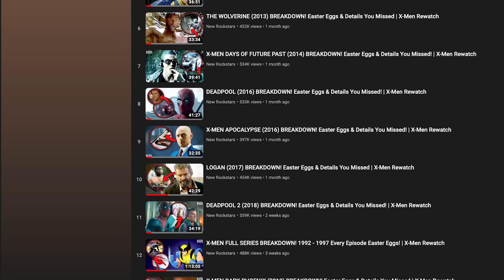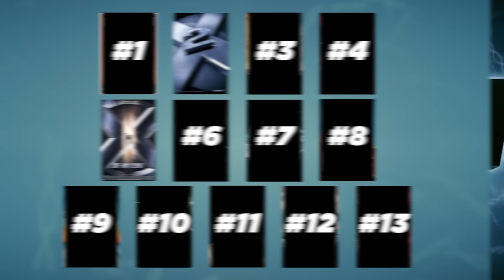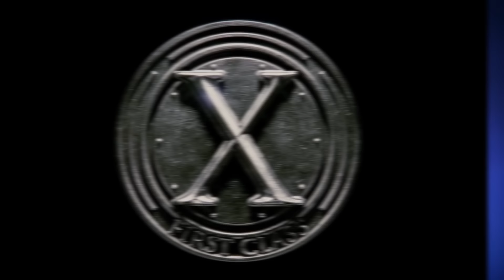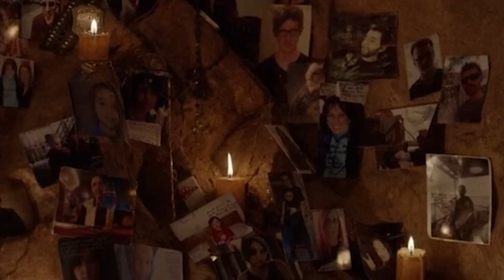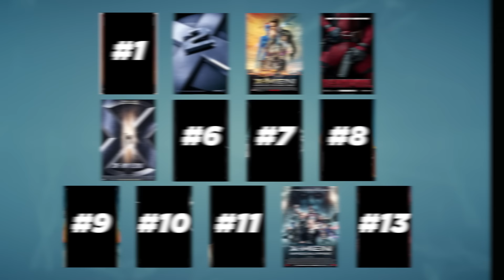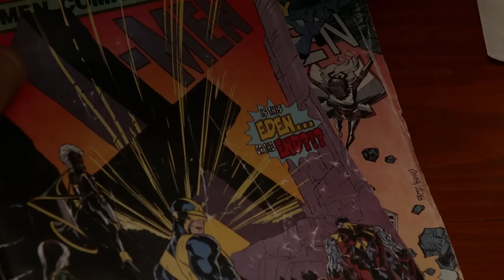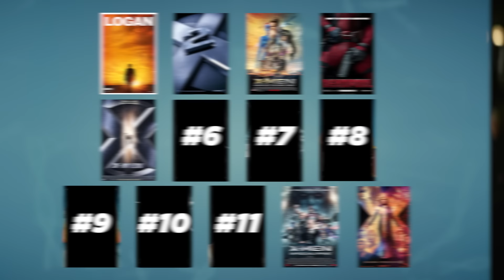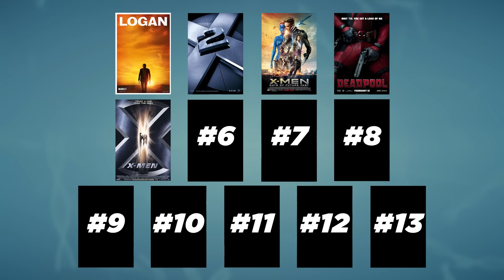X-MEN MOVIES RANKED: Fox's Abandoned Plan RETURNING?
Our X-Men Rewatch series is complete, and Erik Voss is now RE-RANKING all 13 movies! and use code NEWROCKSTARS to receive your first month FREE!
What was Fox’s actual PLAN for the future of the X-Men films before the Disney buyout? Now that we’ve reexamined all of the Fox X-Men and Deadpool films in our X-Men Rewatch on New Rockstars, we’ve been able to reconnect the dots to see the original plan to introduce Mr. Sinister. Erik Voss explains!

Written by: Erik Voss, Hector Navarro, Jessica Clemons, Gina Ippolito, Noah Chen
General Manager: Zach Huddleston
Head of Production: John Costa
Director of Programming: Brandon Barrick
Senior Producer: Jessica Clemons
Post Production Supervisor: Riley Auskelis
Staff Editors: Drew Coombs, Joshua Steven Hurd
Editors: Aaron Carrion, alexa, Alex Watson, Cody Kenner,  Devin Cleary, Ed Vilderman, Garrett Johnson, Georden West, Jason Greene, Kelly Joule, Sav Rogers, Songvit Kiatpiriya
Rick Denmon
RXJedi